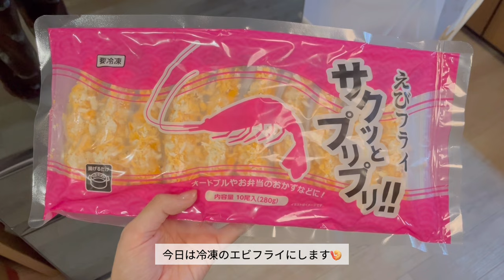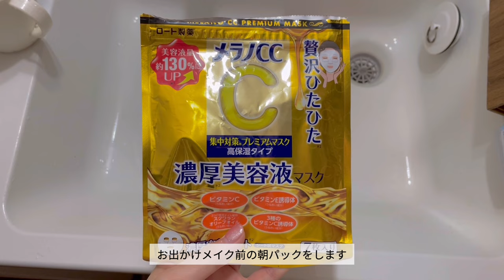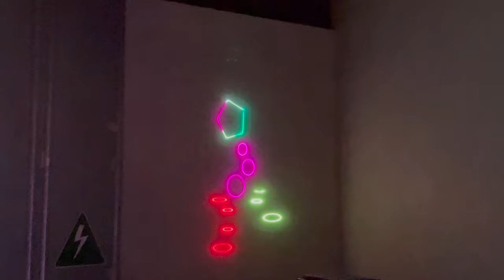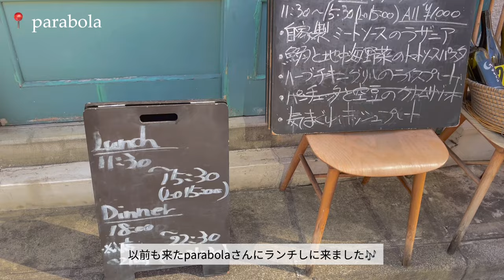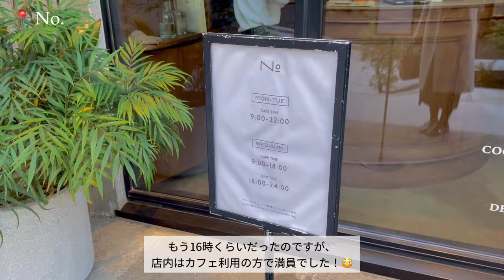[ vlog ] 冬が終わるのが寂しい社会人の日常⛄️│仕事と休日の3days🎀, newネイル💅, 東京・代々木カフェ巡り, 自炊記録🍳, 最近の購入品紹介📦✨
こんにちは、sachikaです🌷 ご視聴いただきありがとうございます。
2月も終わりもうすぐ春ですね！
私は１年で一番冬が好きなので少し寂しいです。。🥺

日々の暮らしをvlogにしてアップしています🎥